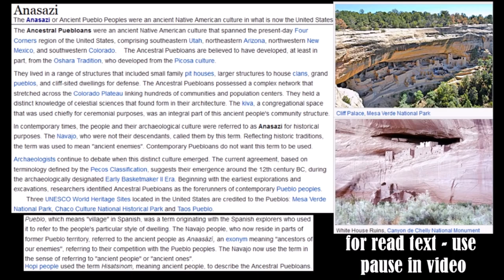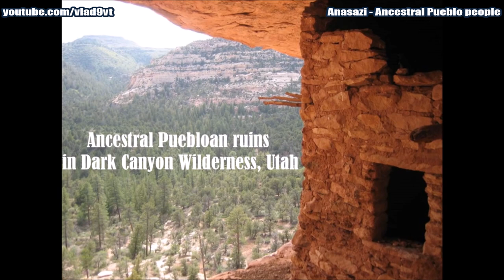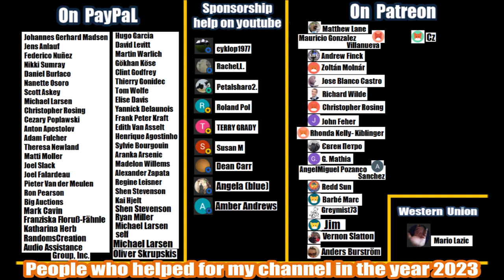Anasazi ancient culture in United States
The term “Anasazi” was established in 1927 through the archaeological Pecos Classification system, referring to the Ancestral Pueblo people who spanned the present-day Four Corners region of the United States, including Mesa Verde, Chaco Canyon, Canyon De Chelly, and Aztec. The Ancestral Puebloans, also known as the Anasazi, were an ancient Native American culture that spanned the present-day Four Corners region of the United States, comprising southeastern Utah, northeastern Arizona, northwestern New Mexico, and southwestern Colorado. They are believed to have developed, at least in part, from the Oshara tradition, which developed from the Picosa culture. The people and their archaeological culture are often referred to as Anasazi, meaning "ancient enemies", as they were called by Navajo. Contemporary Puebloans object to the use of this term, with some viewing it as derogatory.  The Ancestral Puebloans lived in a range of structures that included small family pit houses, larger structures to house clans, grand pueblos, and cliff-sited dwellings for defense. They had a complex network linking hundreds of communities and population centers across the Colorado Plateau. They held a distinct knowledge of celestial sciences that found form in their architecture. The kiva, a congregational space that was used mostly for ceremonies, was an integral part of the community structure.   Pueblo, which means "village" and "people" in Spanish, was a term originating with the Spanish explorers who used it to refer to the people's particular style of dwelling. The Navajo people, who now reside in parts of former Pueblo territory, referred to the ancient people as Anaasází, an exonym meaning "ancestors of our enemies", referring to their competition with the Pueblo peoples. The Navajo now use the term in the sense of referring to "ancient people" or "ancient ones"
Archaeologists continue to debate when this distinct culture emerged. The current agreement, based on terminology defined by the Pecos Classification, suggests their emergence around the 12th century BC, during the archaeologically designated Early Basketmaker II Era. Beginning with the earliest explorations and excavations, researchers identified Ancestral Puebloans as the forerunners of contemporary Pueblo peoples although specific site to modern group connections are unclear.    Hopi people use the term Hisatsinom, meaning "ancient people", to describe the Ancestral Puebloans.   The Ancestral Puebloans were one of four major prehistoric archaeological traditions recognized in the American Southwest, also known as Oasisamerica. The others are the Mogollon, Hohokam, and Patayan. In relation to neighboring cultures, the Ancestral Puebloans occupied the northeast quadrant of the area.   The Ancestral Puebloan homeland centers on the Colorado Plateau, but extends from central New Mexico on the east to southern Nevada on the west.
Areas of southern Nevada, Utah, and Colorado form a loose northern boundary, while the southern edge is defined by the Colorado and Little Colorado Rivers in Arizona and the Rio Puerco and Rio Grande in New Mexico. Structures and other evidence of Ancestral Puebloan culture have been found extending east onto the American Great Plains, in areas near the Cimarron and Pecos Rivers and in the Galisteo Basin.   Terrain and resources within this large region vary greatly. The plateau regions have high elevations ranging from 4,500 to 8,500 feet (1,400 to 2,600 m). Extensive horizontal mesas are capped by sedimentary formations and support woodlands of junipers, pinyon, and ponderosa pines, each favoring different elevations. Wind and water erosion have created steep-walled canyons, and sculpted windows and bridges out of the sandstone landscape. In areas where resistant strata (sedimentary rock layers), such as sandstone or limestone, overlie more easily eroded strata such as shale, rock overhangs formed. The Ancestral Puebloans favored building under such overhangs for shelters and defensive building sites.   All areas of the Ancestral Puebloan homeland suffered from periods of drought and erosion from wind and water. Summer rains could be unreliable and produced destructive thunderstorms. While the amount of winter snowfall varied greatly, the Ancestral Puebloans depended on the snow for most of their water. Snow melt allowed the germination of seeds, both wild and cultivated, in the spring.
Where sandstone layers overlay shale, snow melt could accumulate and create seeps and springs, which the Ancestral Puebloans used as water sources. Snow also fed the smaller, more predictable tributaries, such as the Chinle, Animas, Jemez, and Taos Rivers. The larger rivers were less directly important to the ancient culture, as smaller streams were more easily diverted or controlled for irrigation.   The Ancestral Puebloan culture is best known for the stone and earth dwellings its people built along cliff walls, particularly during the 900 to 1350 AD